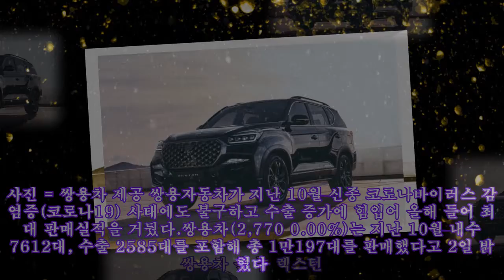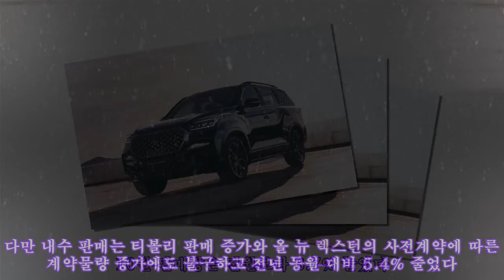쌍용차, 4개월 만에 1만대 판매 회복…올해 최고 실적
,#mbc,#쌍용차한국gm르노삼성,#보스턴 다이내믹스 주식,#최고,#현대차
쌍용차, 4개월 만에 1만대 판매 회복…올해 최고 실적 쌍용자동차가 지난 10월 신종 코로나바이러스 감염증(코로나19) 사태에도 불구하고 수출 증가에 힘입어 올해 들어 최대 판매실적을 거뒀다. 쌍용차 올 뉴 렉스턴. 사진 = 쌍용차 제공 쌍용자동차가 지난